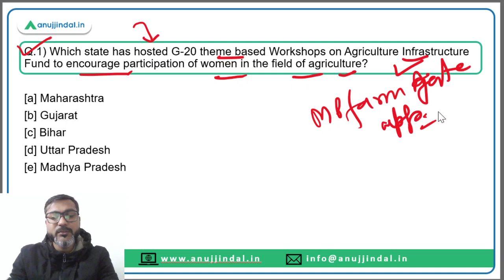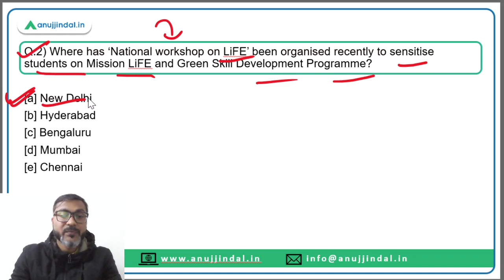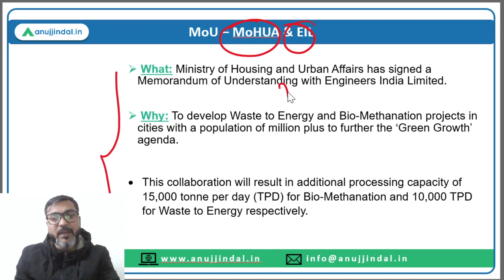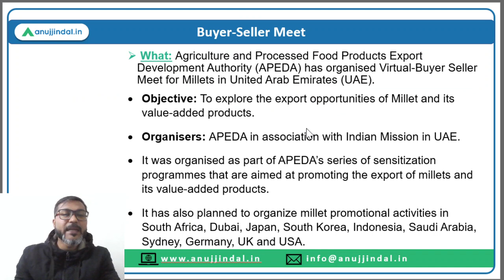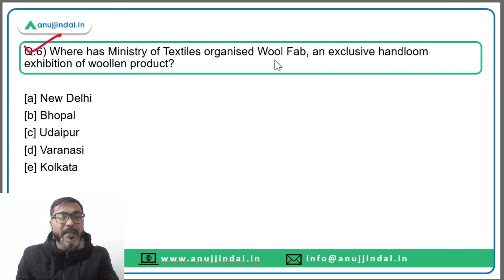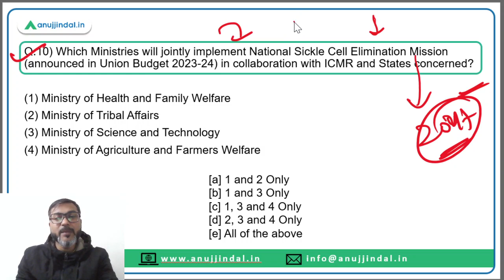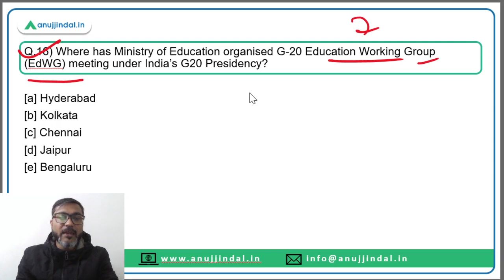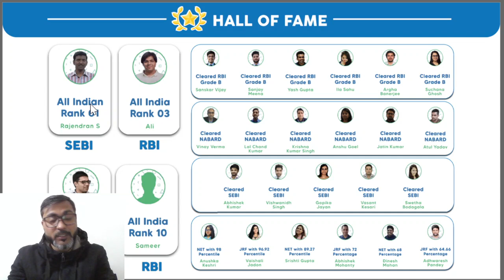PIB Current Affairs 24*7 Current Affairs | RBI Grade B | Daily ESI Current Affairs - Manish Sir